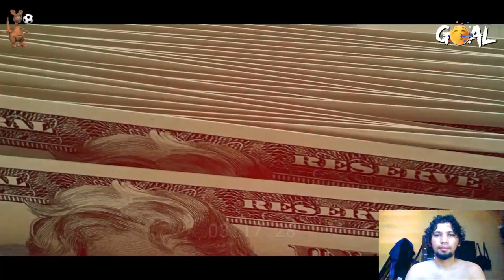The Battle for Manchester: Assessing Joao Neves's Impact and Potential!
Benfica has this uncanny knack for nurturing star talents and auctioning them off at steep prices. Enter Joao Neves, the latest prospect poised for a lucrative departure. He's been catching the eye of two major Premier League clubs, sparking a heated tug-of-war. But what makes this young talent stand out, and is it time for him to bid Portugal adieu?

Joao Pedro Goncalves Neves, a lad hailing from Tavira City, emerged into the world 19 years ago. His football journey commenced at the tender age of 8, at Casa Benfica Tavira in 2012, where his father happened to work. Over five years, alongside his classmate Goncalo Ramos (now donning a PSG jersey), Neves honed his skills.

Primed as a defensive midfielder, his trajectory was promising. Transitioning through Benfica's academy from U-15 in 2017, Neves' ascent was remarkably smooth.

In a mere five years, he traversed U-15, U-17, U-19, and landed at Benfica B. By the age of 18, in December 2022, he penned a professional contract with Benfica senior until 2028.

Almost immediately after sealing his professional deal, the 174cm tall prodigy had a taste of his debut. A fleeting moment against Braga in the Portuguese League, followed by a maiden Champions League appearance versus Club Brugge in February 2023, etched an unforgettable mark.

Wearing the coveted number 87 jersey, Neves cherished his debut, describing it as a dream come true, courtesy of coach Roger Schmidt's trust. He vowed to repay that faith with nothing short of his finest performances.

Joao Neves blossomed into a linchpin for As Aguias' midfield, proving his mettle in the last six Portuguese League games of the previous season. He was the go-to choice, instrumental in Benfica's unbeaten streak, amassing 16 points from five wins...